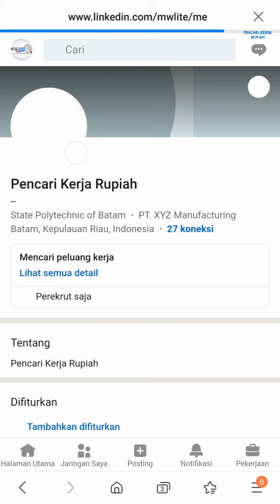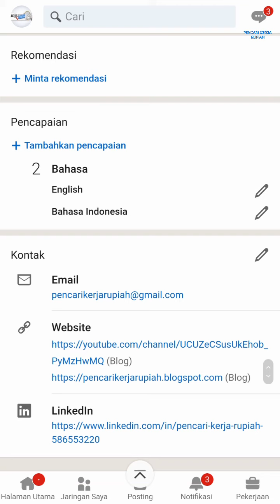PT Epson Batam Info Lowongan Kerja Batam hari ini Loker Batam Muka Kuning hari ini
Lowongan kerja PT Epson Batam hari ini Batamindo Industrial Park Muka Kuning Batam

Alamat PT. Epson Batam
Batamindo Industrial Park
Jl. Rambutan Lot No.504-508A
Muka Kuning
Batam